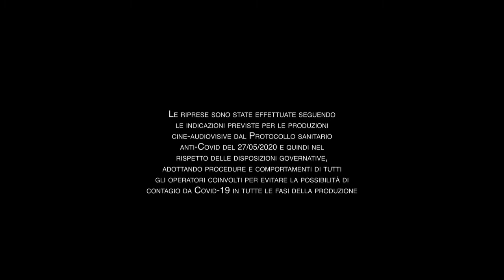13 - LÌ LÀ LAGGIÙ E LAVÌA - TERRE E ROCCE DA SCAVO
Le terre e rocce da scavo devono essere gestite responsabilmente al fine di evitare danni di tipo ambientale e di incorrere in spiacevoli e ingenti sanzioni.

“Ciak! Costruisci in sicurezza” è un ambizioso progetto realizzato con il contributo di Edilcassa Veneto che ha il patrocinio dell’ANMIL di Treviso, della Camera di Commercio di Treviso-Belluno e del Comitato Paritetico Regionale per la sicurezza.

Fonte: Confartigianato Formazione